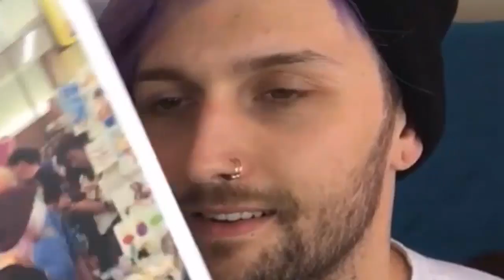MAIL MONDAY - A VIRGIN KILLER